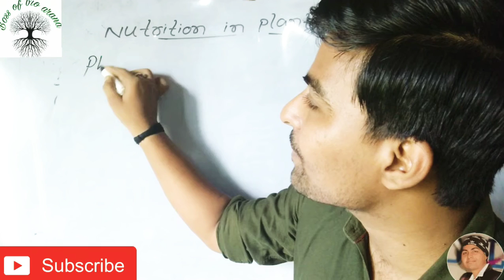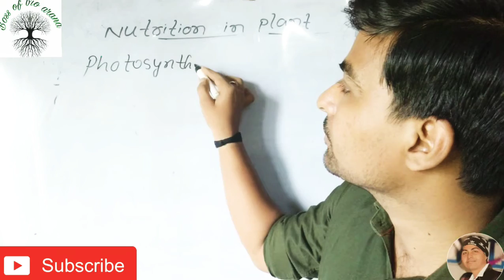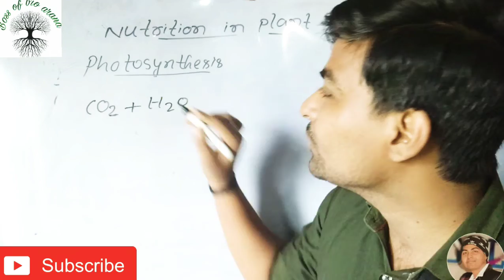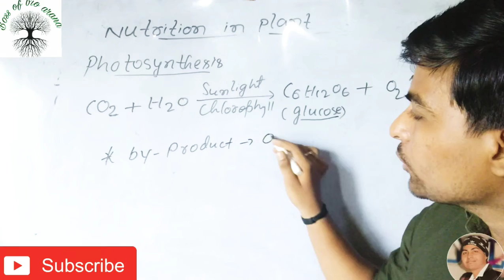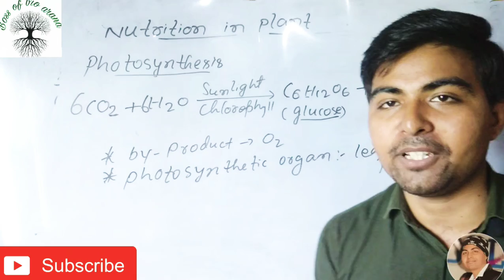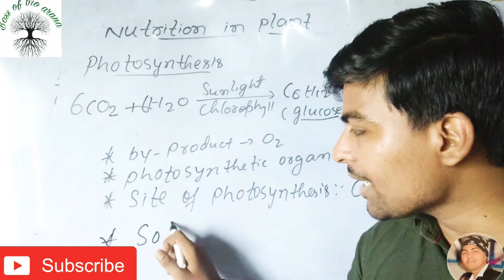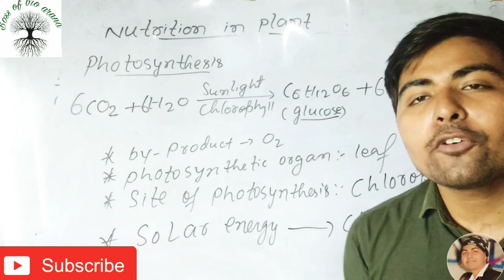Photosynthesis part-1| life processes class -10|part-6